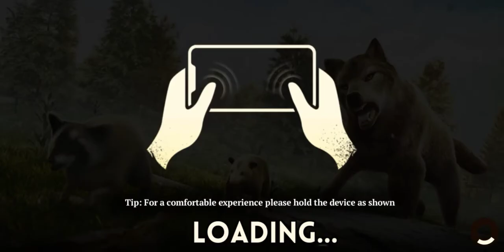The Wolf Gameplay #1||Bhavesh2753J